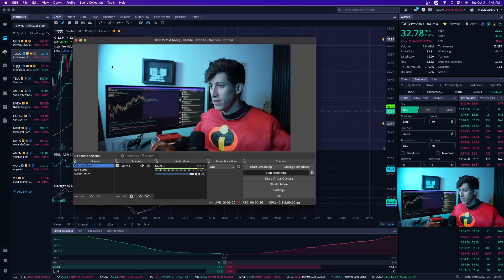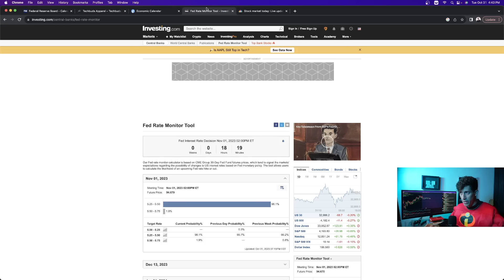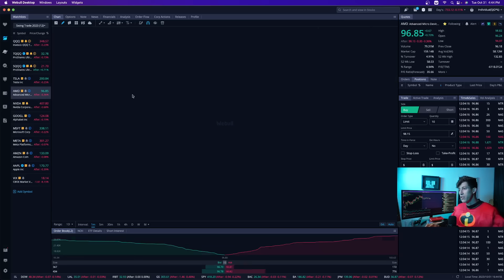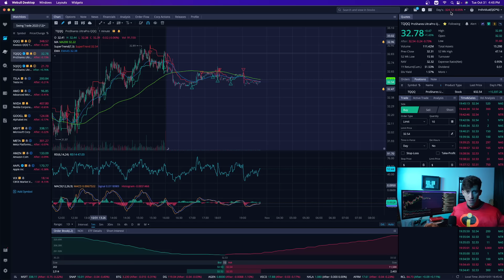This Is How Much I Lost Shorting The Market Today...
Stock futures fall slightly as Fed decision looms: Live updates

1. 🚨 Message me any questions